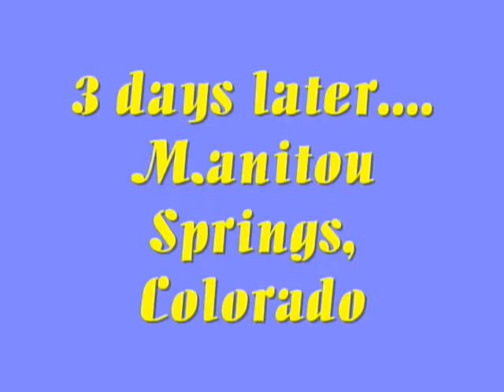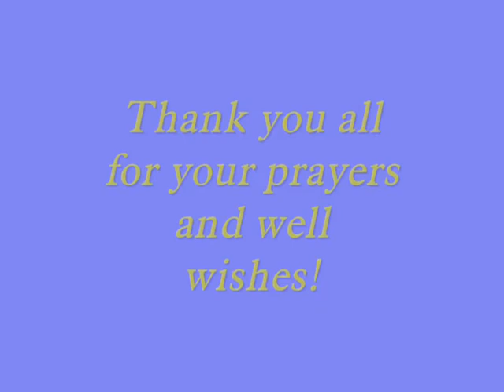I CHOOSE LIFE!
WOW.. the last 2 weeks have been a rollercoaster ride. I went from nearly dying to really living. Thank you, Lord,  for a second chance! I will not waste it!